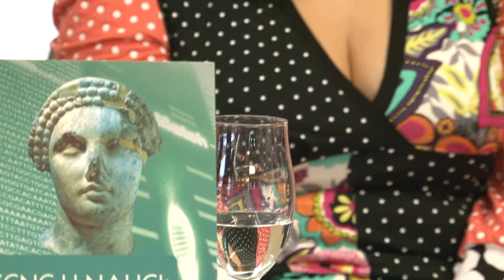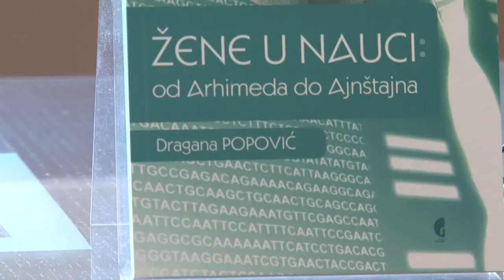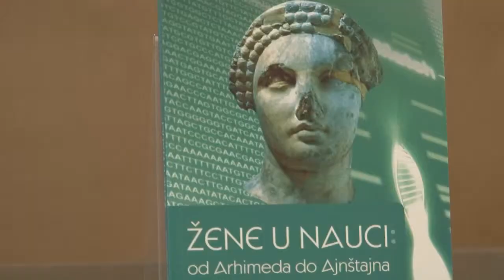Žene u nauci - promocija 22.11. 2012.